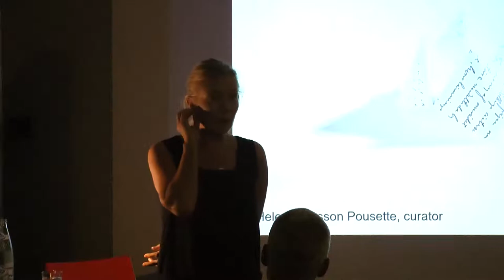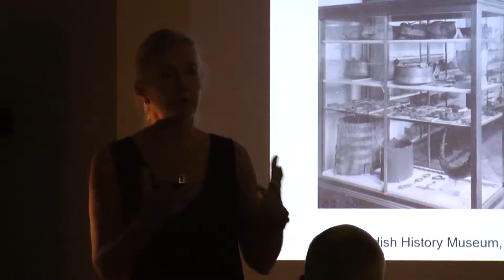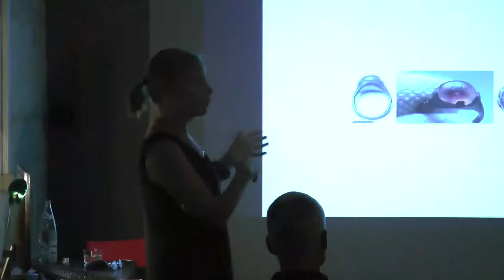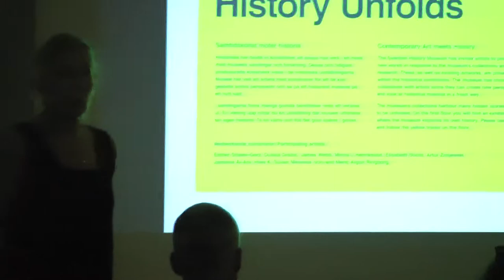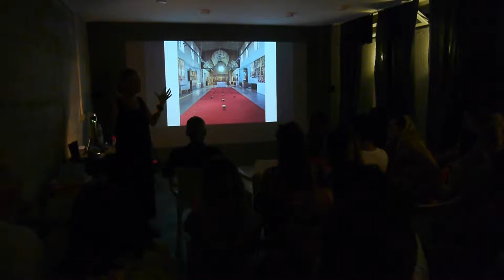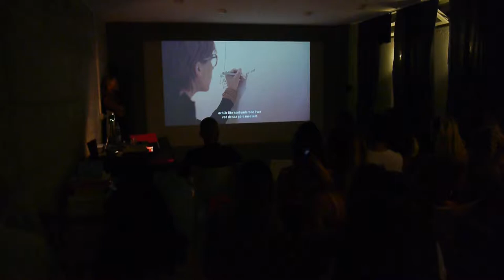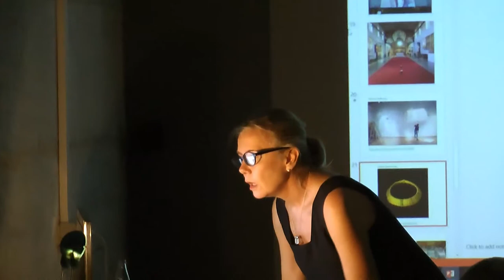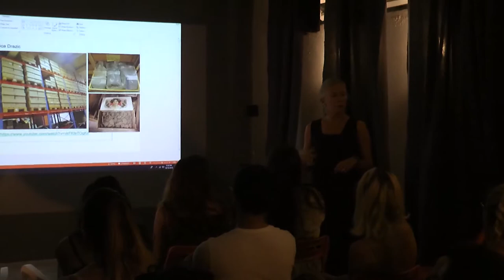Helene Larsson Pousette: History Unfolds